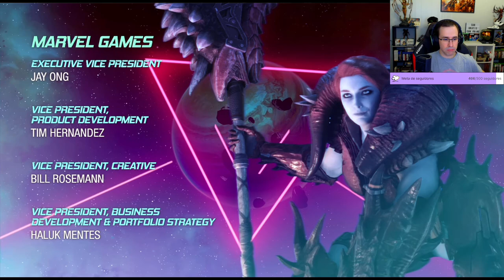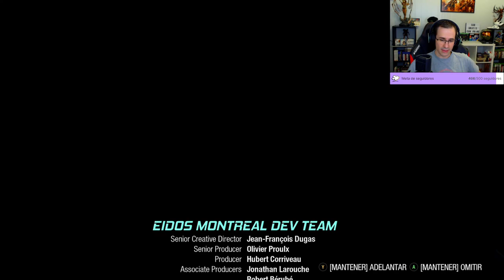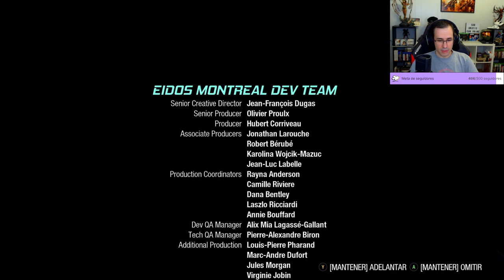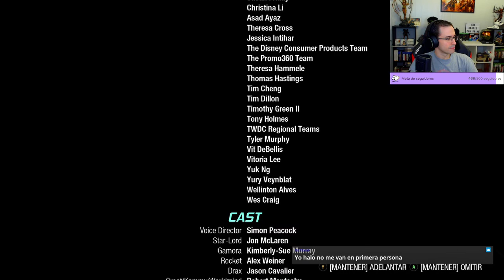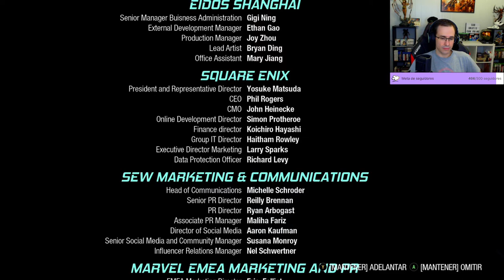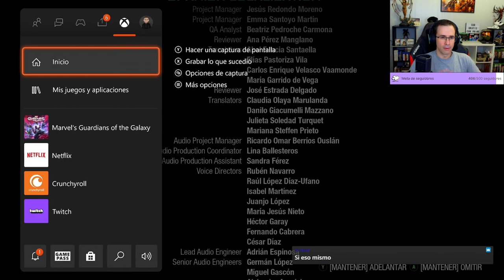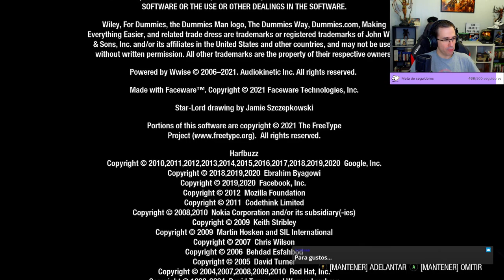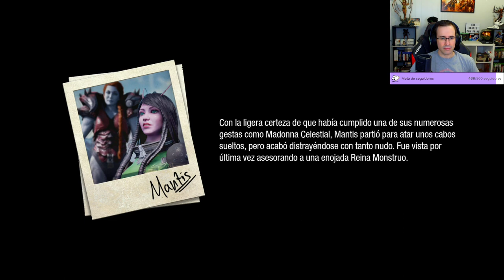GUARDIANES DE LA GALAXIA - FINAL - DESPERTANDO A UN SÚPER GUERRERO (SAIYA para los FRIKIS)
ÚLTIMO episodio de Guardianes de la Galaxia. Por el final tenéis mi opinión del juego, pero los que lo habéis seguido ya sabéis lo errores que tiene el juego